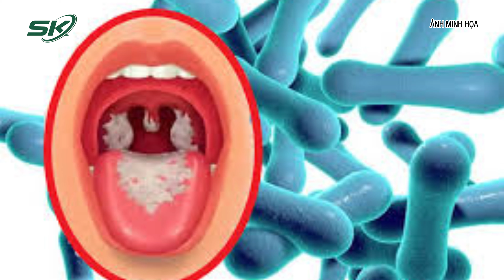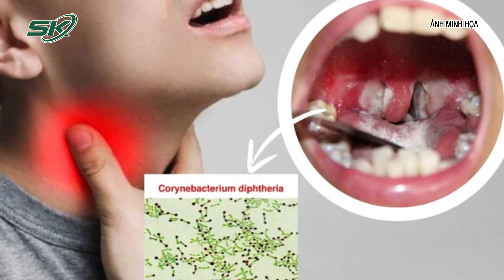Bạch hầu có thể gây viêm cơ tim dẫn đến tử vong | SKĐS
SKĐS | Bệnh bạch hầu có thể gây biến chứng viêm cơ tim, nhiễm độc thần kinh dẫn đến tử vong do ngoại độc tố của vi khuẩn. Theo thống kê chung của Trung tâm Kiểm soát và phòng ngừa dịch bệnh Hoa Kỳ, tỷ lệ tử vong của bệnh bạch hầu có thể 5-10%.